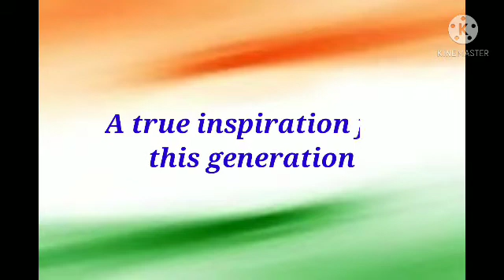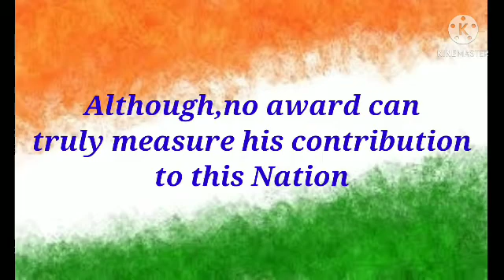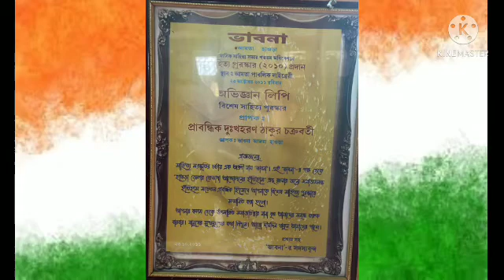Dukhho haran sir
Document from roy sathi92